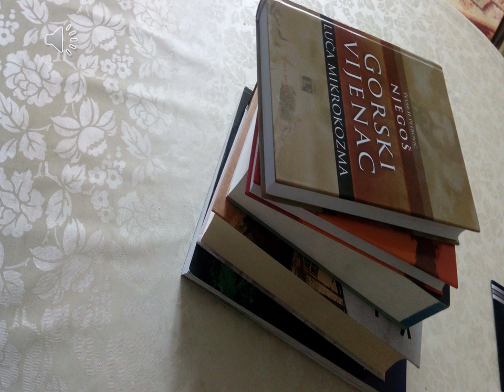Milenko Milicic my digital story